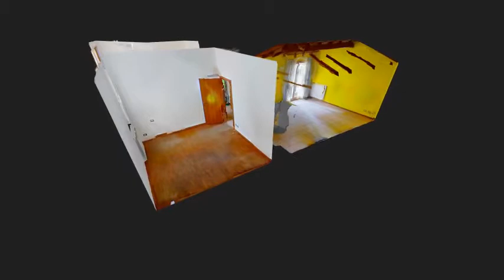Bilocale indipendente in vendita a Busto Arsizio. Team Turconi. Remax Class Olgiate Olona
Graziosissimo bilocale al piano terra in zona Sant' Edoardo a Busto Arsizio, composto da soggiorno con angolo cottura, camera e bagno e posto auto. In zona ben servita e vicinissimo alla stazione. Spese condominiali basse. Ottimo anche per investimento.

Visita l’immobile
Anche in modalità virtuale 👇🏼👇🏼👇🏼

𝐑𝐄/𝐌𝐀𝐗 𝐂𝐥𝐚𝐬𝐬, 𝐭𝐮𝐭𝐭𝐚 𝐮𝐧’𝐚𝐥𝐭𝐫𝐚 𝐬𝐭𝐨𝐫𝐢𝐚 🧑🏼‍🚀👩🏼‍🚀